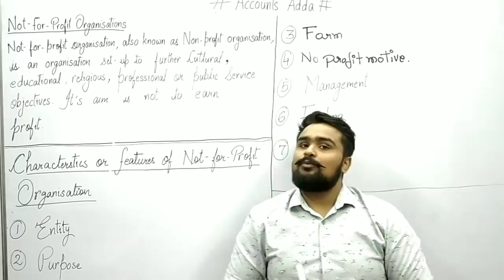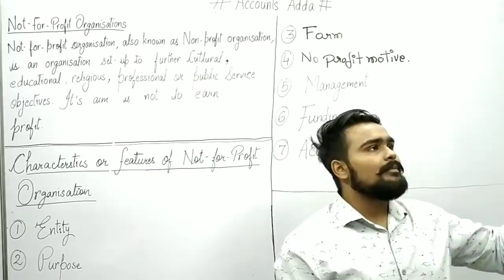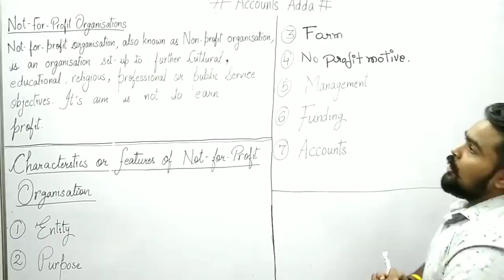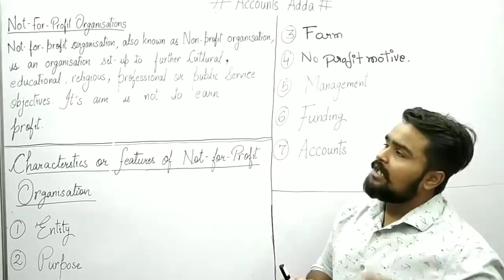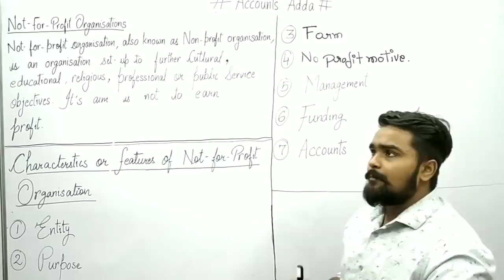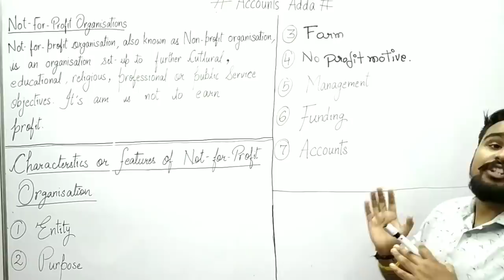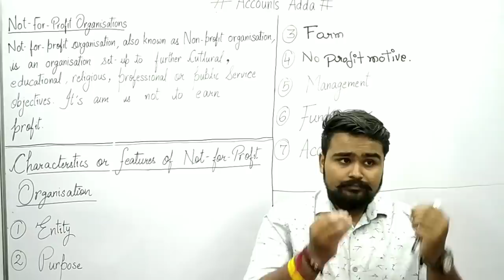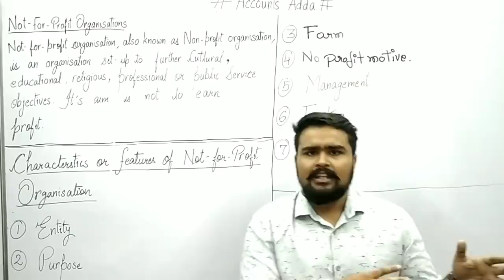Not for profit organisation class 12 Accounts NPO term 2 Accounts Adda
Not for profit organisation class 12 accounts
Npo class 12 accounts
npo class 12 accountancy
Receipts and Payments Account class 12
Income and Expenditure Account class 12
balance sheet of npo class 12
fund based accounting class 12
subscription account in npo class 12
cost of goods consumed class 12
Accounts Adda class 12 Gaurav Jain commerce king